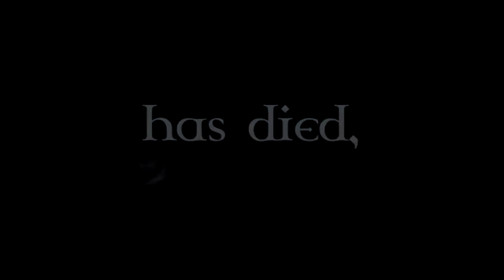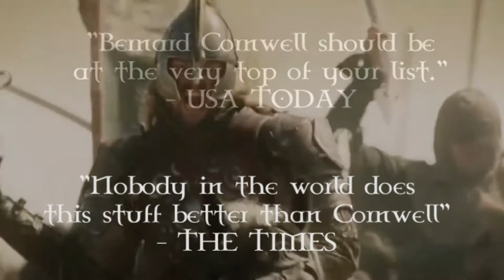The Winter King - Book Trailer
An unofficial Book Trailer for the first book in the best-selling Arthurian trilogy written by Bernard Cornwell

I do not own, in any part, any of the material used in this video.
References are listed below, and I have double-checked the creative commons licences, however if you believe that I have exploited your property, or made a copyright infringement, please contact me so that I can remove the video.

References, in no particular order are as follows.

Thanks to Tartalo Music for the Epic Celtic Music. I hope I have done you justice!